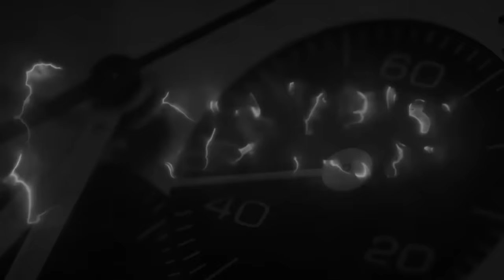Comprare un orologio al mercatino di Cuba .... finisce così...